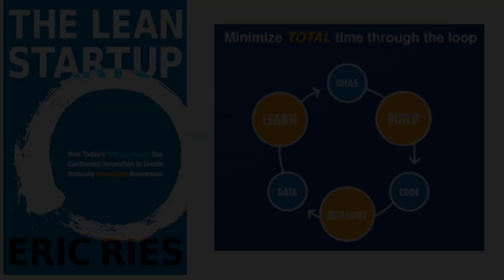The Gamecraft Origin Story: An Interview with Mark Simmons of Freejam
This is the first of 3 videos of my interview with Mark Simmons, CEO of Freejam, the maker of Robocraft, Gamecraft, and CardLife.  In this video, we talk about the quarantine, educational aspects of Gamecraft, some coming features, the Lean Startup method of development, and how previous development experience led to the vision and creation of Gamecraft.

Images and videos taken from Freejam website and their various YouTube channels.

3rdEyeBlimp by Otis McDonald (theme)

Buy Gamecraft:
A new sandbox building game from the creators of Robocraft. Build complete working games from blocks and parts without the need to code using one of the most powerful sandbox building engines on the market. Build games in minutes and publish them to the cloud for others to play with the click of a button.